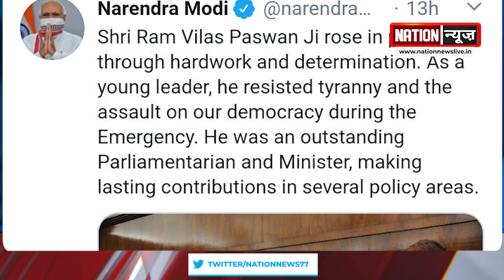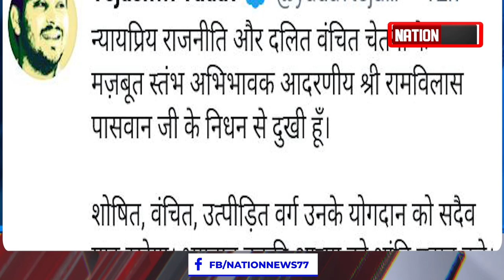आज अंतिम बार पटना आएंगे दिवंगत मंत्री रामविलास पासवान, देखिए